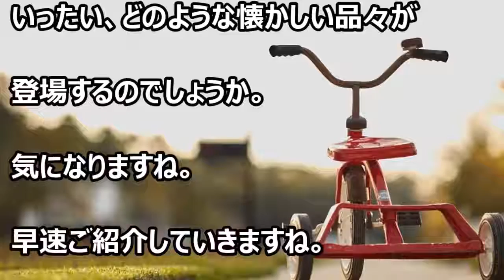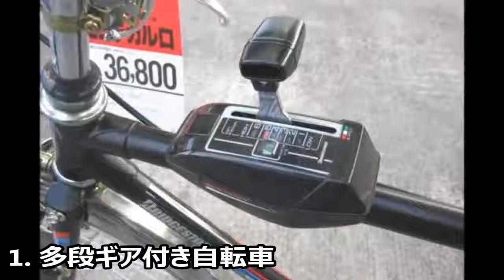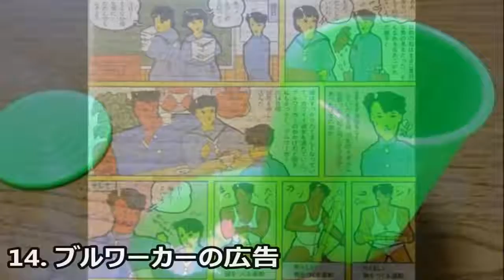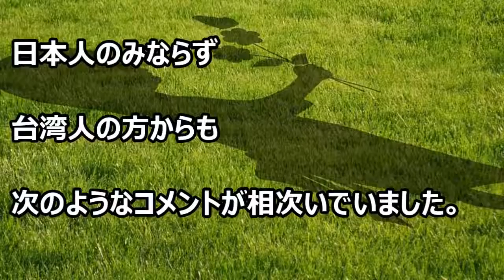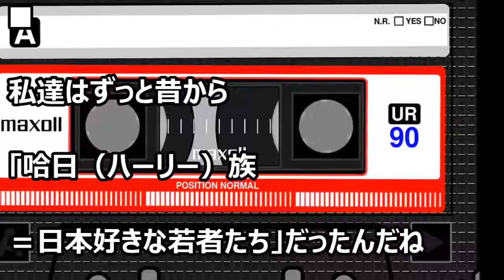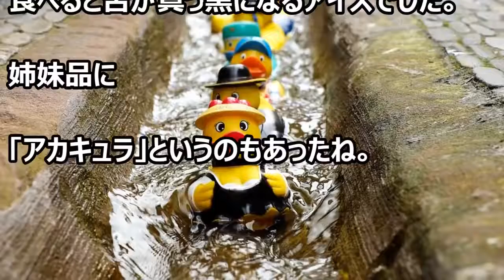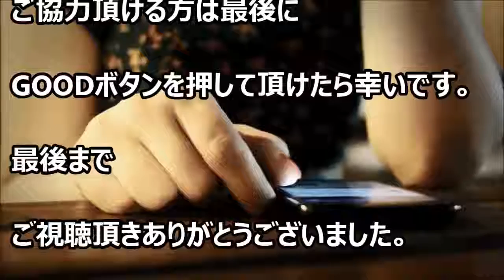【海外の反応】アラフォーが思わず懐かしむグッズは台湾人も知っていた？[HD]